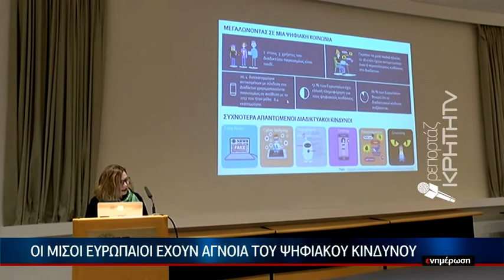Στο ΙΤΕ η πρέσβειρα της κομισιόν για το ασφαλές διαδίκτυο Μ. Σπυράκη